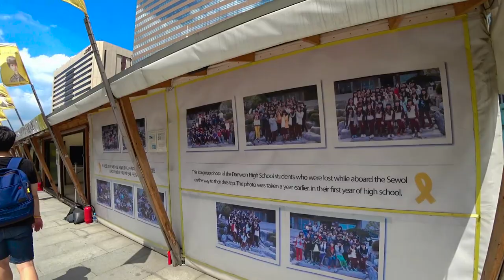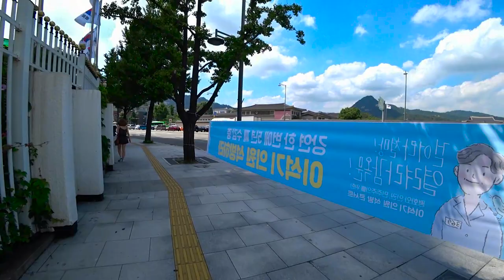Гуляю по Сеулу. Политика. Протесты. Болтовня ;)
Дорогие мои! Готовимся к поездке в Россию. Теперь мои влоги ( какое-то время) будут выходить с минимальным монтажом. Полевые условия, потерпите немножко ;)

1) Я забросила и почти не веду инстаграм.

2) Мои дети не говорят на русском.

3) Корейский язык я учила будучи уже в Корее, на протяжении 17 лет и до сих пор в процессе.

4) Я из Казахстана, по национальности русская, владею только русским языком( ну и корейским).

5) Софие 12 лет, Ангелине 4 года.

6) У Софии есть канал на Ютуб, но он чисто на корейском и там всякая ерунда ( как мне кажется). Но вот адрес